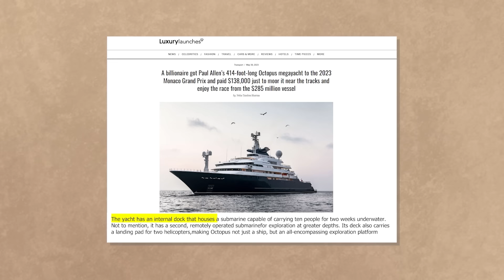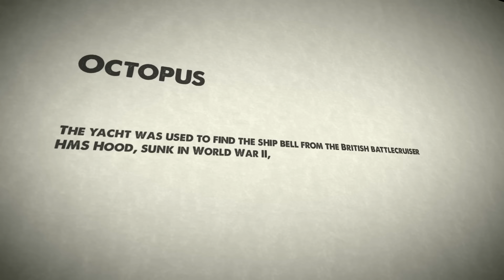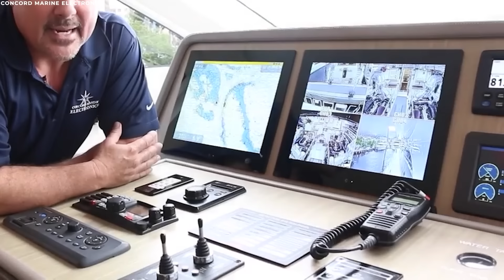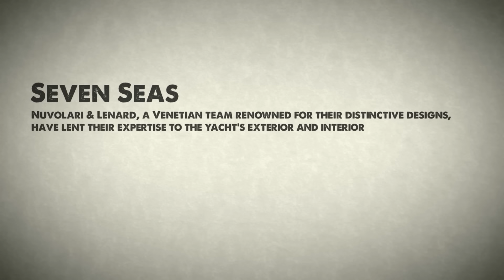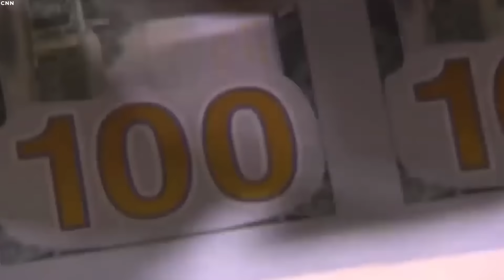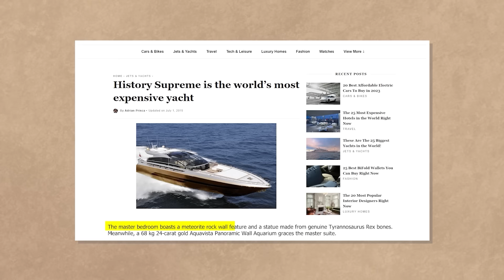15 Most Expensive Yachts In The World